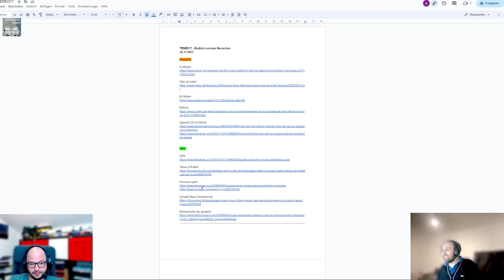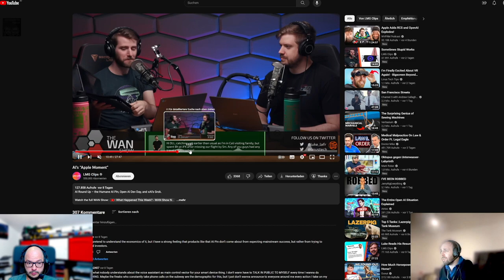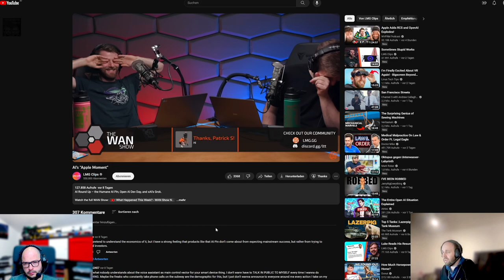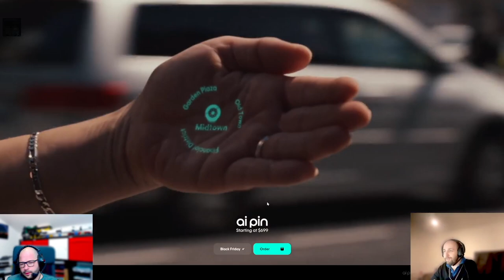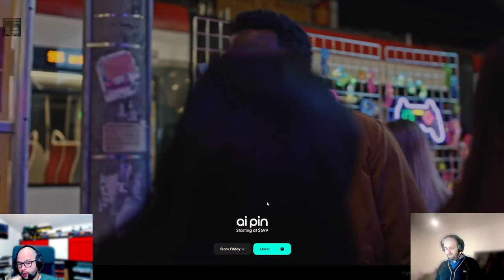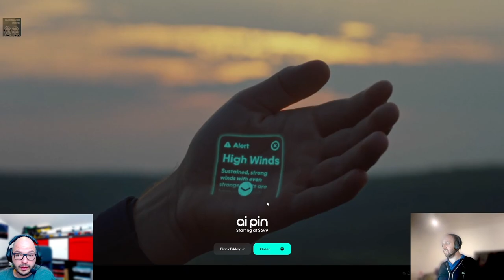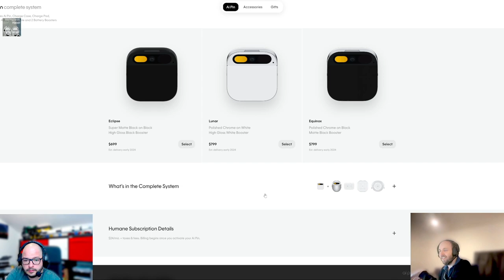Techtelmechtel Episodenausschnitt nocheinmal Humane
Wir hatten es schon in einer früheren Episode, doch jetzt nochmals der Humane AI Pin.

Thumbnail wurde mithilfe von Dall E erstellt.